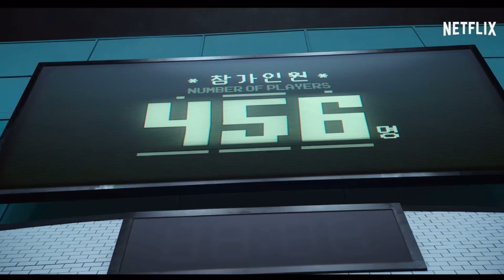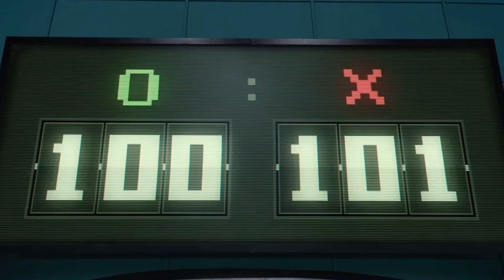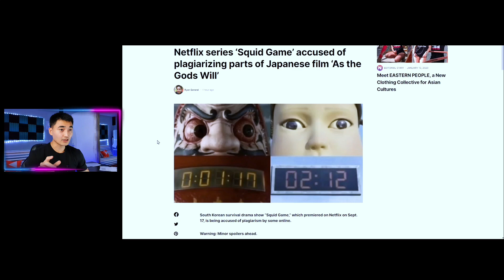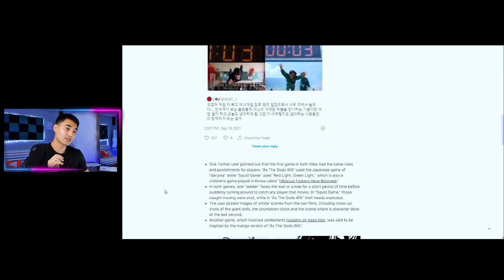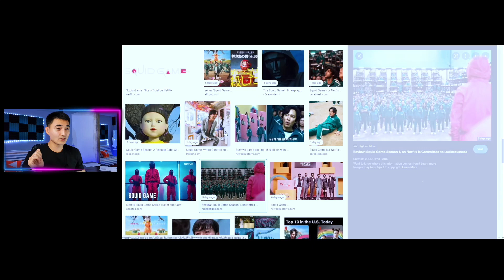ОЙРД ШУУГИАН ТАРИАД БАЙГАА КИНО!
- Гадаад хэл сурах HIPPOCARDS апп 20 хувийн хөнгөлөлттэй хэрэглэх (Promo коп дээр TUSHIG гэж бичих)